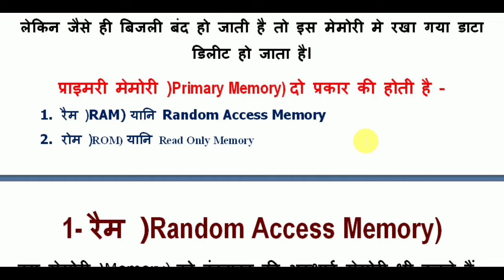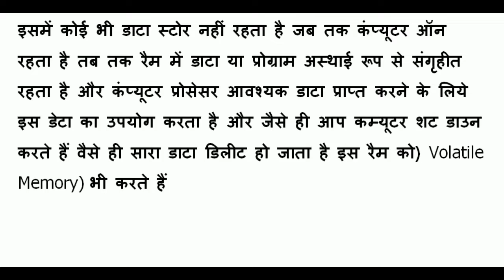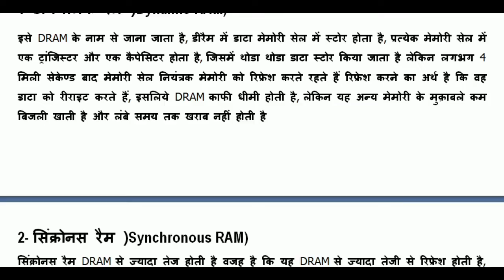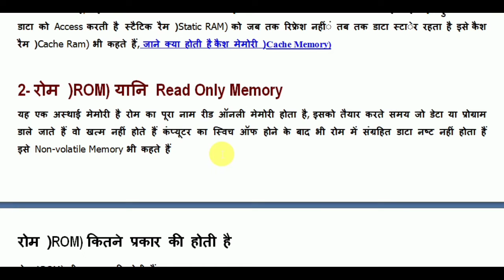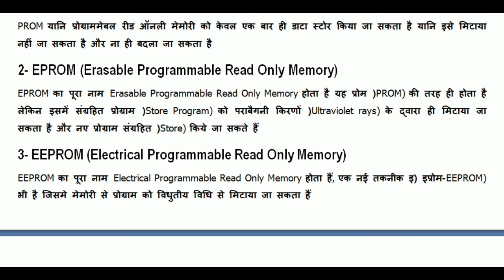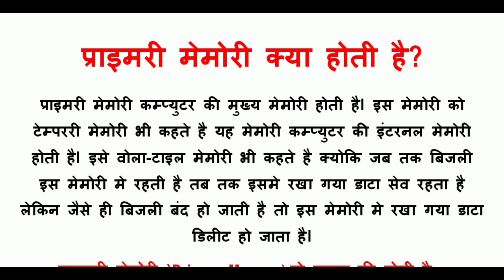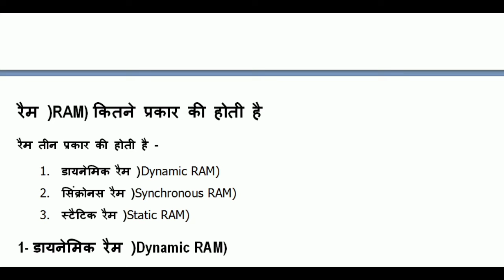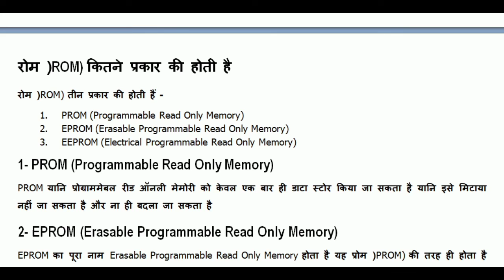What is Primary memory? primary memory kya hoti hai? Primary memory II Random access memory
Primary memory kya hai
what is a primary memory?
what isRam?
types of primary meory
primary memory kitne prakar ki hoti hai
ram kya hia
rom kya hai
use of primary memory
volatile memory
temproray memory
what is temproray memory
what is volatile momory